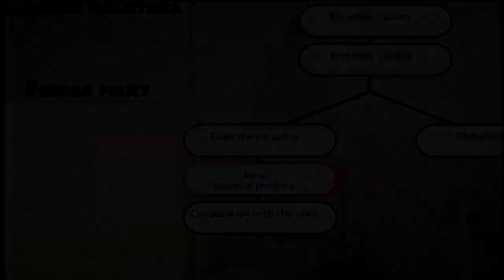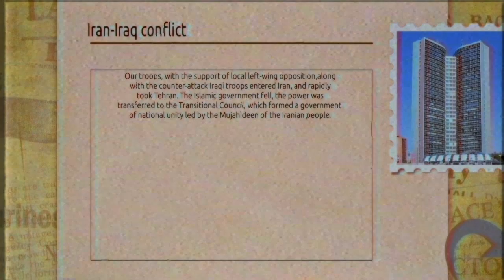Crisis in the Kremlin: Trailer #1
Don’t let the Soviet Union to collapse, and the socialist system to fall in the darkness of history or lead the Soviet Union by a new path – democracy and free market! But before you decide something, think – wouldn’t it cause more harm than good?